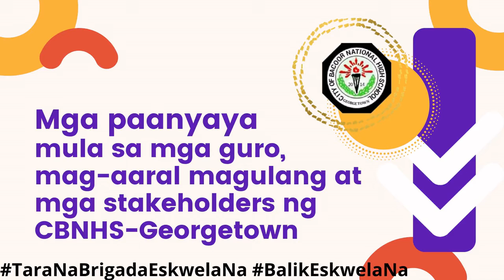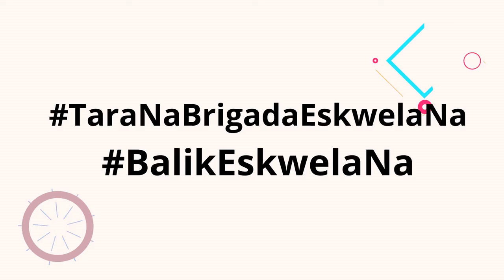CBNHS-GT Promotional Video-Tara Na! Brigada Eskwela Na!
CBNHS-Georgetown